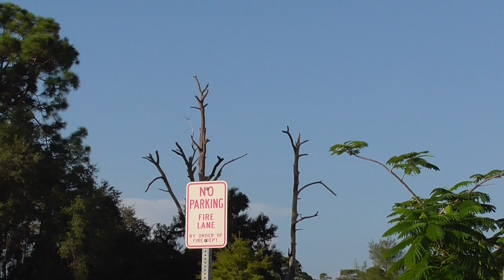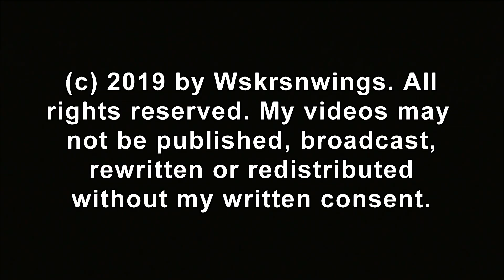SWFL Eagles_The Nest Tree Stands Tall & Strong~No Nest Work This AM 09-01-19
The weather in the pasture was like a typical summer morning with no evidence of a storm approaching. Our area so far will not see any effects from Hurricane Dorian. There was no nest work or nest visit by Harriet or M15 during my visit. I heard Harriet vocalize before dawn and saw her fly from the west pasture tree line to the distant south. I checked a few other perch spots of H & M's, but did not see or hear them. Clearing of the land at yonder pond continues. Remember Harriet and her first mate, Ozzie, nested through expansion of the highway to 4 lanes and construction across the road when the shopping center was built. I'm hopeful she and M15 will adapt this time also.
Thank you SWFEC, hosted by Dick Pritchett Real Estate, for providing & maintaining such suitable trees & environment for this Bald Eagle Family. Thank you to Eagle Landing for allowing me to film on their premises a distance from the nest site.